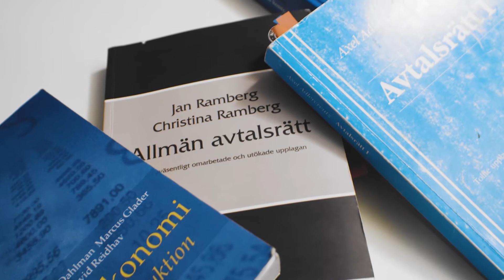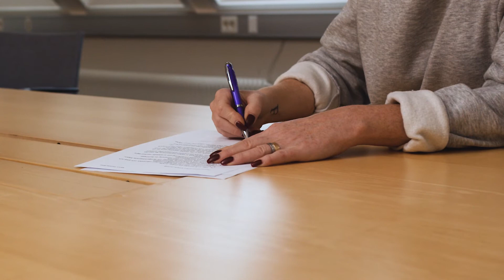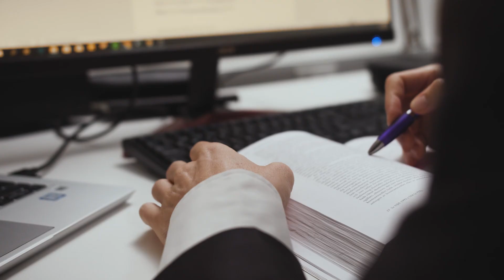Enkla Juridik - Presentationsfilm 2020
I videon berättar några av våra jurister om idén bakom företaget och hur vi årligen hjälper hundratals privatpersoner och företag.

Det unika med Enkla Juridik är att vi enbart tar fasta priser. Det gäller oavsett om ärendet är en tvist i domstol, upprättandet av ett avtal eller allmön rådgivning.

I videon berättar vi också vad vi jobbar med. Det är huvudsakligen tvistelösning, familjejuridik, företagsjuridik och rådgivning till bostadsrättsföreningar.

Välkommen till Enkla Juridik!